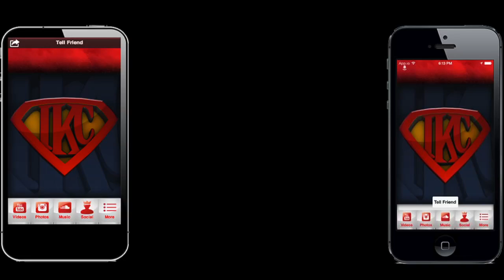TRAILER BREAKDOWN: EA SPORTS UFC Gameplay Series - The Ultimate Fighter Career Mode | iPodKingCarter